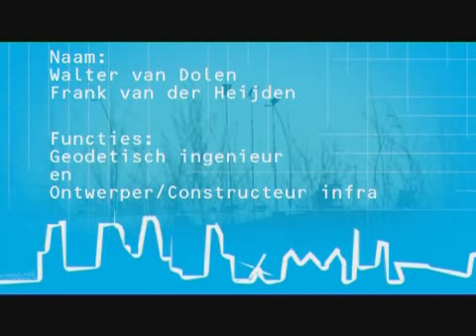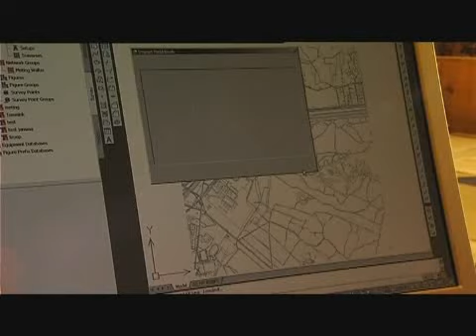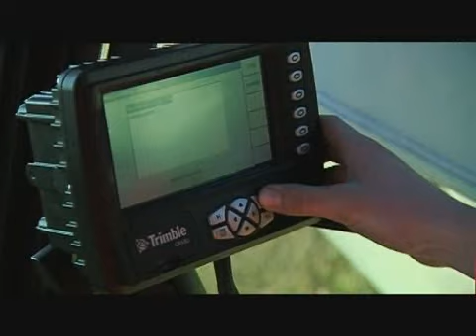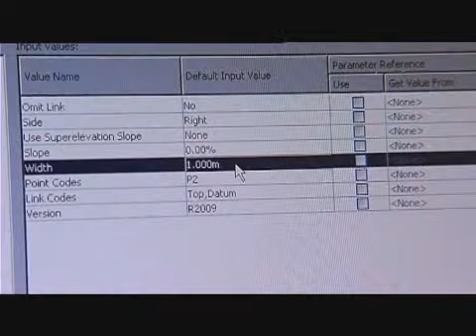Werken in de bouw & civiele techniek: The skyline is yours!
Geodetisch ingenieur